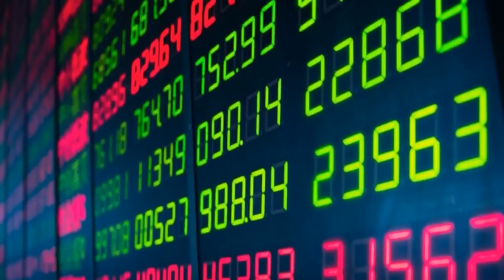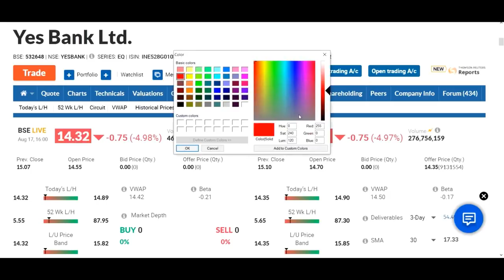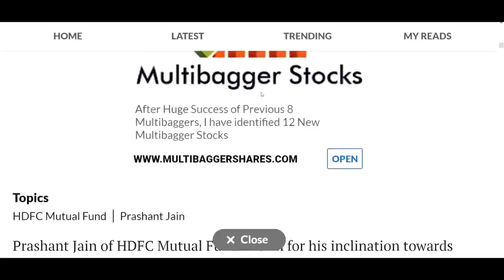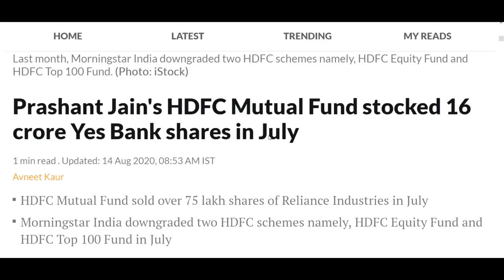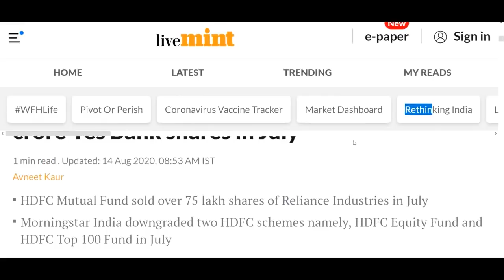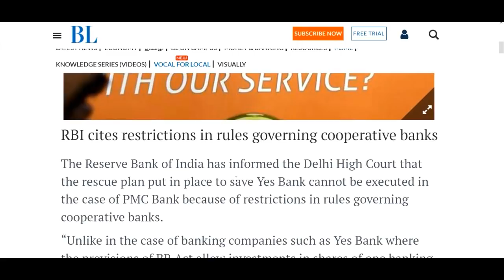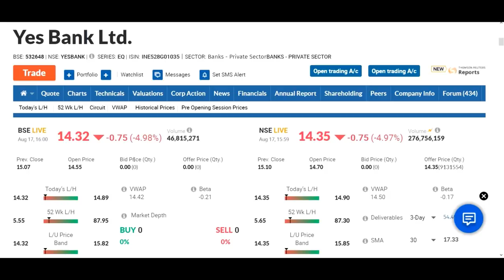Yes Bank का शेयर गिर रहा है, Buy या Sell?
Yes bank  Yes bank
Yes bank  limited
Yes bank  future share price
technical and fundamental analysis of Yes bank  ltd share
Yes bank UPPER CIRCUIT
Yes bank LOWER CIRCUIT
Yes bank SHAREHOLDING PATTERN
Yes bank SEBI NOTICE
Yes bank SHARE
stock analysis
Yes bank
Yes bank  stock fundamental analysis
Yes bank  share technical analysis
Yes bank  share latest news
in Yes bank